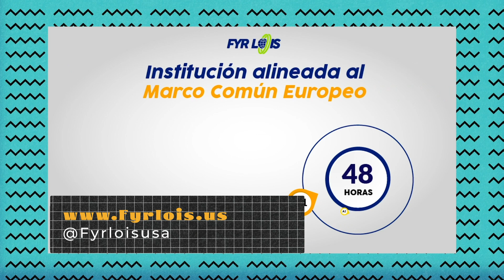George al Aire Ep 29 Parte 03 Llamada a Mario Vallejo - La Política en USA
"George al Aire" nace de la idea de hacernos compañía y proveer herramientas para hacer frente a las circunstancias que vivimos hoy día.

Disfruten de este episodio donde hablamos sobre: La Política en USA

Con tres invitados especiales: Christina Balinotti @Christina.balinotti y Mario Vallejo @Mvallejotv

TE QUIERO